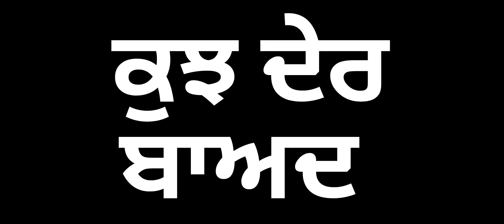ਪ੍ਰੀਤੋ ਕਾਂਡ (ਭਾਗ - 10) ਪੱਟੇ ਜਾਣਗੇ ਸਾਧਾਂ ਦੇ ਚੇਲੇ....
bandra ale
bat channd
jatt babe bandra to